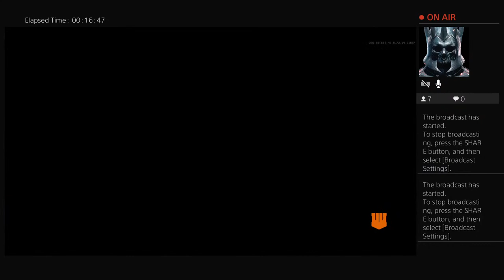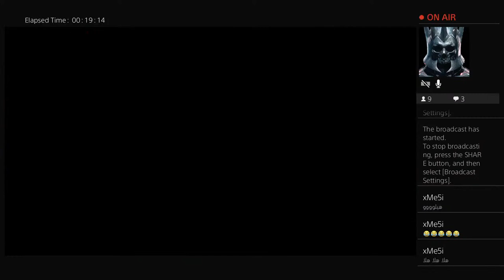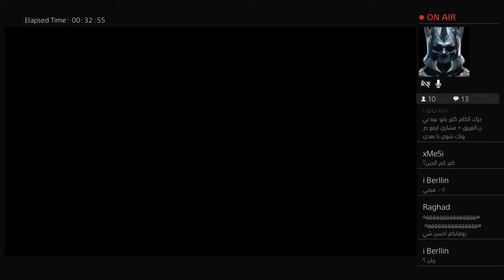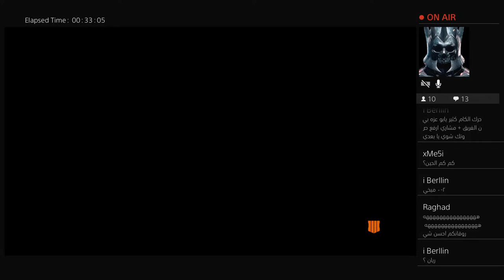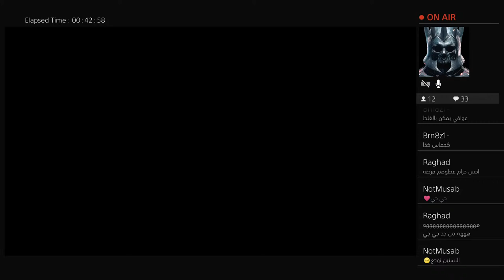Pros Squad / Ex vs D8D8